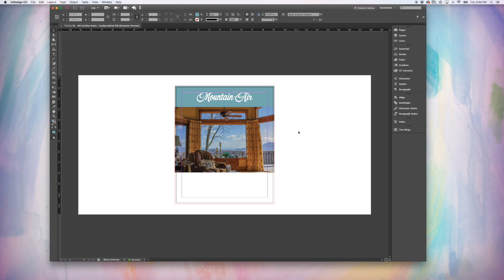Who We Are